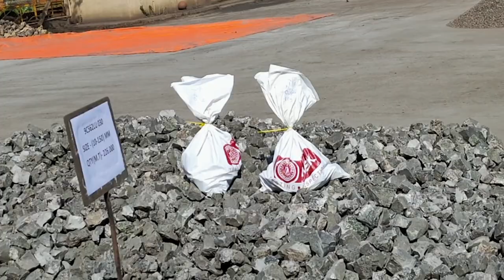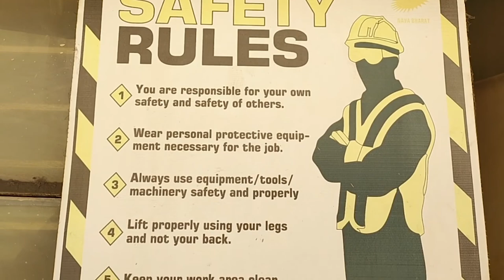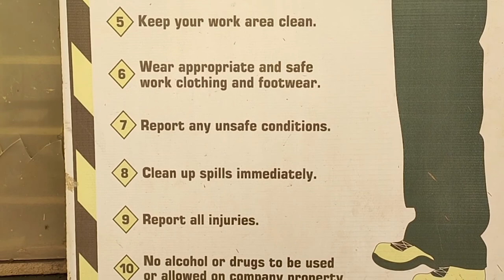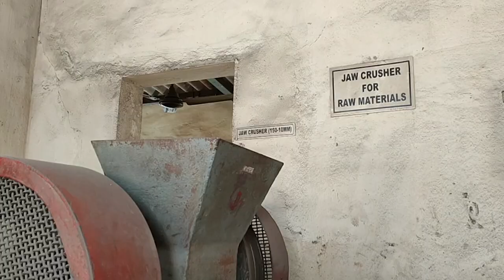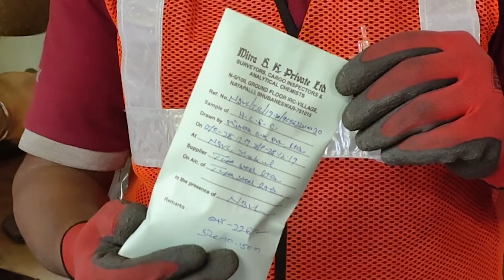Mitra SK Bhubaneswar